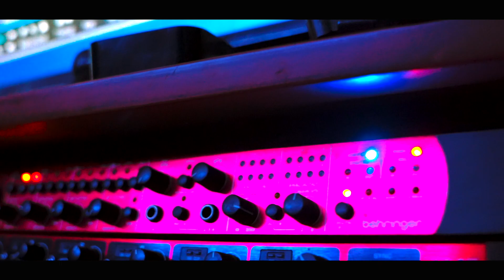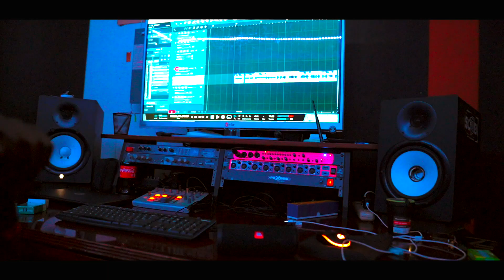NSG -"Wicked Minded" Dir By: Doc Film Productions